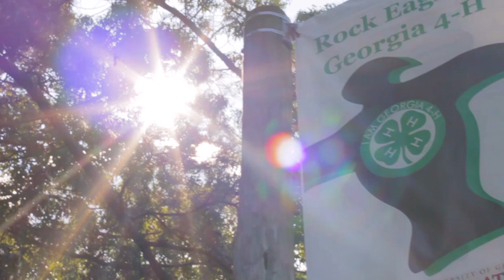Georgia 4-H Music Education Matters Summit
The Music Education Matters Summit was hosted by Georgia 4-H where 4-H'ers had the opportunity to practice and grow in music education, network and learn from industry professionals, and develop as leaders, team members, and performers. For more information about this event and Georgia 4-H,